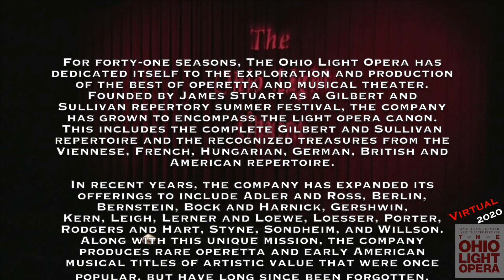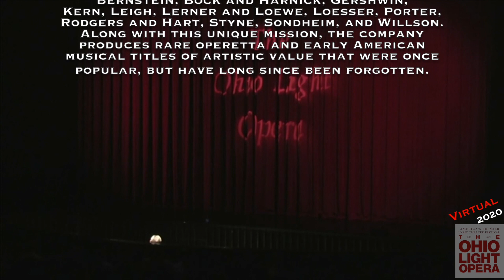OLO 2020 Virtual Summer Festival July 19 Gilbert and Sullivan Celebration 2PM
Celebrating the Topsy-Turvy world of Gilbert & Sullivan Archival Scenes from past OLO Productions